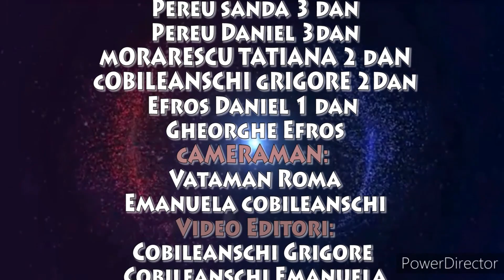Taekwondo Training Lesson 1 (age 11-18)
Dezvoltarea fortei explozive la picioare.
Dezvoltarea muschilor abdominali.